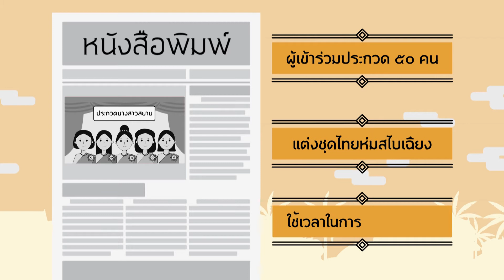แรกมีที่สยามปี2 ตอนที่ 83 : แรกมี...นางสาวสยาม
รายการ แรกมีที่สยาม ปี2